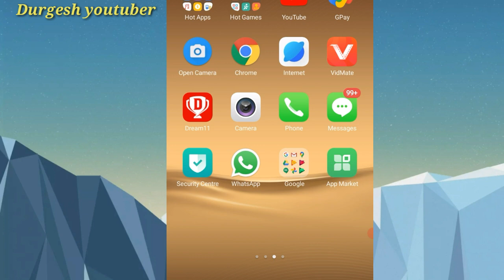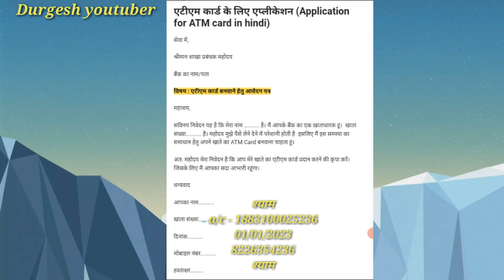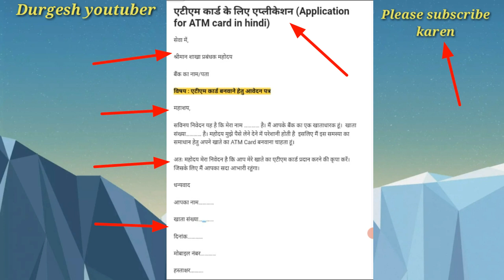सभी बैंक के ATM Card धारक के लिये अप्लीकेशन कैसे लिखें | Application for ATM Card In Hindi | खुशखबरी